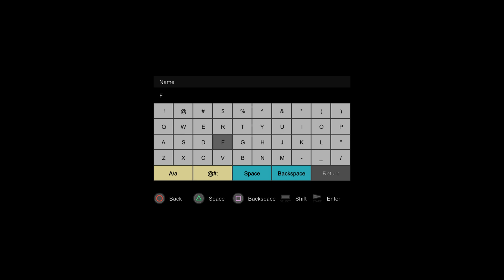Bakugan: Defenders of the Core (4K / 2160p) | RPCS3 Emulator 0.0.32-16618 | Sony PS3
Bakugan: Defenders of the Core running on a Windows 10 PC via the RPCS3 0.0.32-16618 PS3 emulator at 4K / UHD. Download the latest version of the emulator

RPCS3 is currently available on Windows, Linux, macOS, and FreeBSD operating systems.

As I have done for other consoles, I decided to start a project to test out every English PS3 physically released/retail disc games (mainly focusing on NTSC-U region, but I will be testing other region's exclusive games as long as they are in English and perhaps a few others not in English if they are highly regarded and seem interesting to me). I will be testing games in alphabetical order. I will be rendering the games in 4K (some games at lower resolution if they run poorly at 4K on my PC) via the RPCS3 emulator. The PS3 is one of my favorite consoles, so I am stoked to do this project!

Note that at this time not all PS3 games are compatible with the RPCS3 emulator, but the awesome RPCS3 devs are constantly working to make more games playable.

Want to keep up with my RPCS3 gameplay progress notes and links to the videos I've done so far?

MY PC SPECS:

- 32GB DDR4 3600MHz (PC4-28800) CL18 Desktop Memory

For my standard testing, I only change around a few of the emulator's default settings. Here's what I do:

- Settings / GPU
Resolution Scale (Disable Strict Mode): 300% (3840x2160) -- i.e. 4K rendering
Output Scaling: FidelityFX Super Resolution (I leave the RCAS Sharpening Strength at the default 50%)
Vsync: Checked/on

- Settings / Advanced
Exclusive Fullscreen Mode: Prefer exclusive fullscreen (I get more stutters if it is set to borderless)

- Settings / Emulator
Show PPU compilation hint: Unchecked/off (I just don't like it popping up on the screen)
Show shader compilation hint: Unchecked/off (same reason as above)

Some games require more adjustments to get them to work. See my comment for this video for the details.